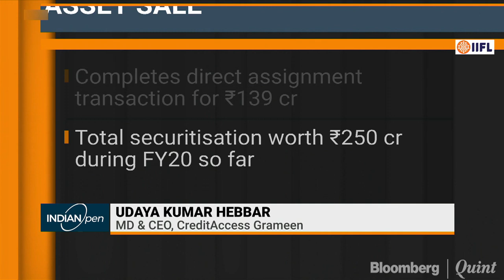Not Keen On Applying For Banking License: CreditAccess Grameen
CreditAccess Grameen's MD & CEO Udaya Kumar Hebbar said the company aims to meet 40% of its fund requirements via borrowings from the international market in 2019-20.  talks about the micro-finance sector.